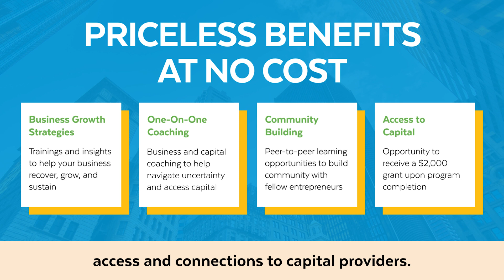ICIC's Inner City Capital Connections (ICCC) Program Takeaways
Inner City Capital Connections (ICCC) is a tuition-free program designed by the Initiative for a Competitive Inner City (ICIC) to help small business owners in under-resourced communities build capacity and resiliency for long-term sustainable growth.

We know that the small business community, particularly those in underserved communities, need access to capital, one-on-one coaching, and capacity-building education, fundamental components of the ICCC program.